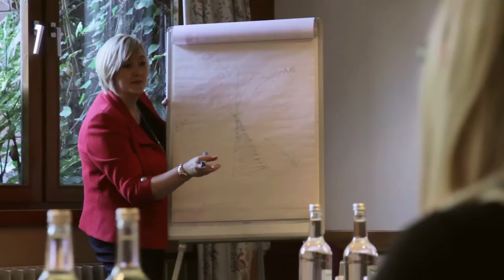Robinson Meeting & Events